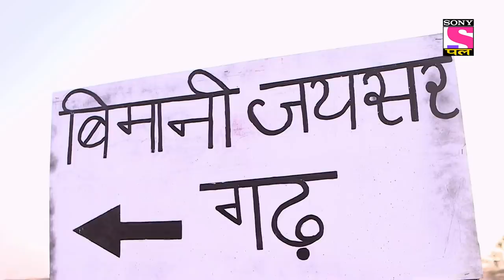Best Of CID | सीआईडी | Ring As Ransom | Full Episode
The CID team gets bewildered, as a woman rushes to their headquarters and informs them about her husband’s abduction. The scared woman hands over her husband’s artificial eye to CID along with a threatening letter from the kidnappers. After the kidnappers demand a certain ring to release the husband, the detectives set out to find the husband and the ring. What’s so special about that ring? Check out in this thrilling episode.